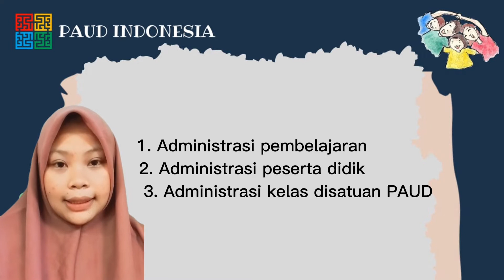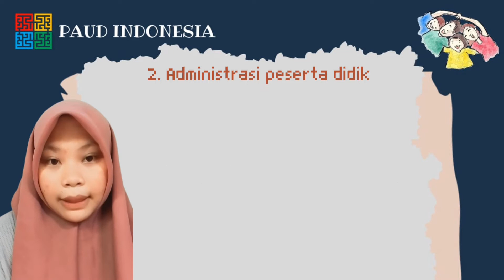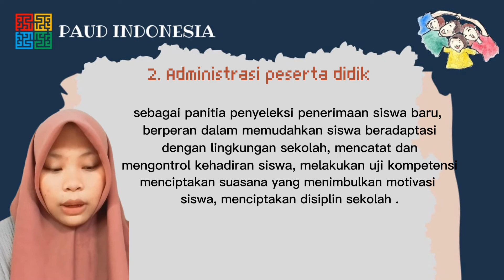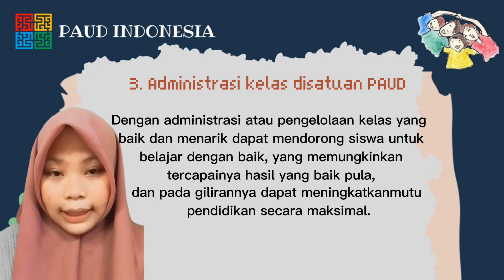Administrasi pembelajaran, Peserta Didik, dan administrasi kelas disatuan PAUD